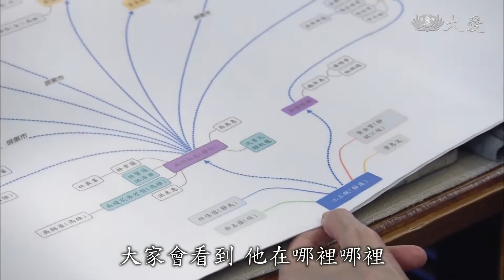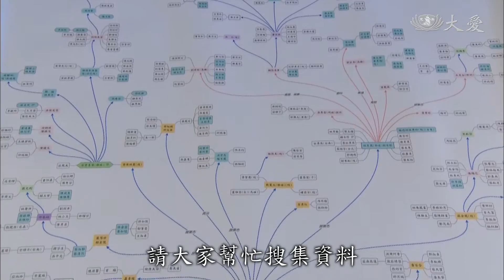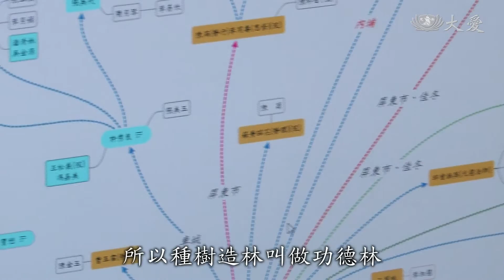20210412【志工早會】秉慈用悲鋪大道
4月12日適逢慈濟屏東分會成立三十周年慶，周年慶前，4月10日一些屏東老委員專程前來花蓮靜思精舍，與上人共同連線，溫馨話當年。上人在志工早會上，感慨儘管天天都不會忘掉分秒，但是要把分秒累積出生命的成績回憶出來，時常都是來不及。

證嚴上人開示：「最近看到台中很多菩薩，一群一群回來，有的為家回來，為精舍回來，看要怎樣清理啊，從屋頂清掃到地板。」

證嚴上人開示：「還有的呢，去種薑黃，或者是去挖薑黃，這就是我們精舍的生活，他們也是在修行，所以無處不道場，起心動念，舉步動手，無不都是法，多麼親切的大家庭的法親，很珍貴，師父很感恩。」

證嚴上人開示：「今天是屏東(分會)的三十周年慶，人人說起了過去的，那種開始的因緣，好親喔，為了慈濟來結這分師徒緣。」

「上人好，上人，您是我們大家的寶，您要保重身體，您們也都是師父的寶，上人好，你們有天天(在大愛台)看師父嗎，有，我看不到你們，但是你們(在大愛台)看得到我。」

證嚴上人開示：「看到他們，頭髮都白了，時日過了，人無形中，行蘊總是這樣秒秒秒這樣過。」

屏東慈濟志工 江麗秋：「大家會看到，他在哪裡哪裡，第二階段就會說放相片，先從委員的相片先放下去，然後後面再加上他的足跡，以後要做成實體的，然後會用觸控式的，觸控式，就是說，不然這棵樹很大，一時找不到人，他觸控之後，喔，在那邊，他就能夠去看到他。」

「這個是人文真善美，跟所有慈濟人，屏東所有慈濟人去搜集的資料。」

屏東分會宗教處專員 郭宜彰：「屏東目前慈誠委員人數，大概一千六百多人，以這個，每一個名冊裡面，所有的慈濟人，我們都把他畫進來，當然有些是，過去已經往生的那些，我們都列進來，然後在表單上，請大家幫忙搜集資料，讓他們回填，我們屏東大家都很配合，很踴躍地回饋。」

證嚴上人開示：「這一棵慈濟樹，我跟他們說，屏東很有創意。我把這個拿起來給全省慈濟人、全球慈濟人看，就是要畫這樣的圖，一顆種子，可以生無量，一顆種子，可以開展成好幾萬棵樹，所以種樹造林叫做功德林。」

屏東第一顆慈濟種子 陳榮慶：「最主要是要能帶出委員，委員如果誕生，自然就有他的緣，每一位委員有每一位的緣。」

上人好，您要健康，大家要健康。

證嚴上人開示：「這一生的生命，感覺我的生命有價值，價值來自於大家，每一位菩薩的生命編織起來，要不是有這麼多菩薩，我們志同道合，每一個人的心志合一，哪有這一部綿長的法華道路。就是因為有大家，所以我還是要說很感恩，這種秉慈運悲，把法華精神鋪在人間。」